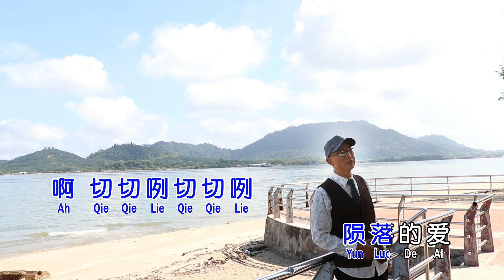切切咧 - (华语) 杨庆 Vol 12 选曲 蔡丹词林佳宜曲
切切咧
演唱：杨庆
词：蔡丹   曲：林佳宜